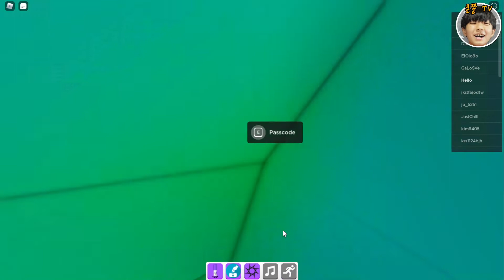★큰쭌TV★ 【로블록스】 파인드 더 마커스 - 점프맵 드디어 깼다!!! (Roblox Find the Markers)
오늘은 로블록스 파인드 더 마커스 (Find the Markers) 를 해보았습니다.
한번 달려 볼까요 ~